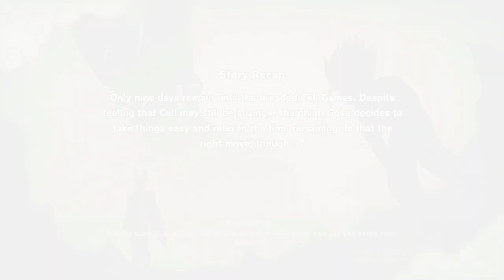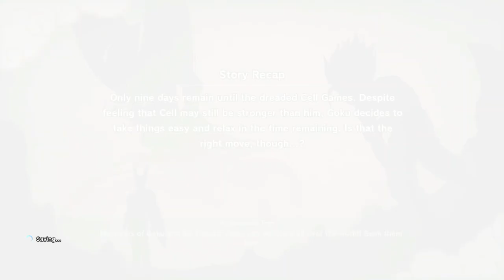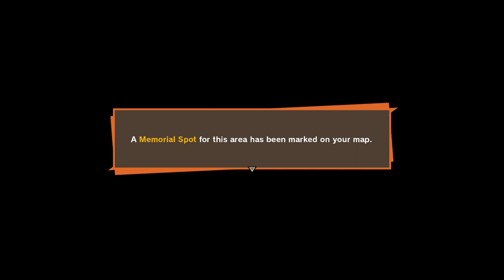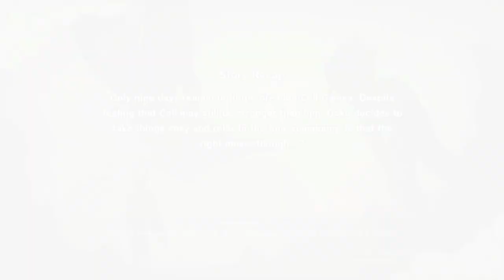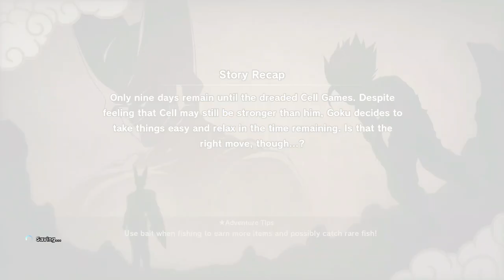FATHER SON QUALITY TIME Part 2- ANDROID (CELL) SAGA DBZK 24 | Dragonball Z : Kakarot